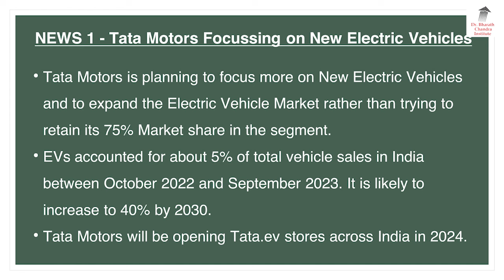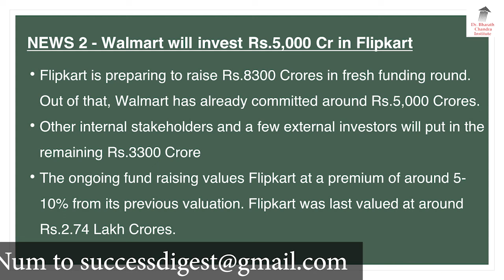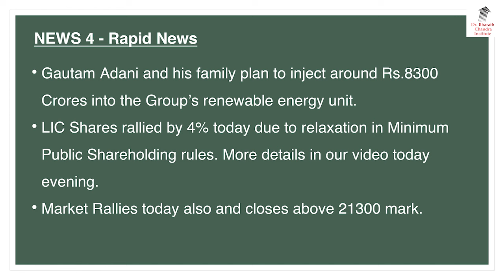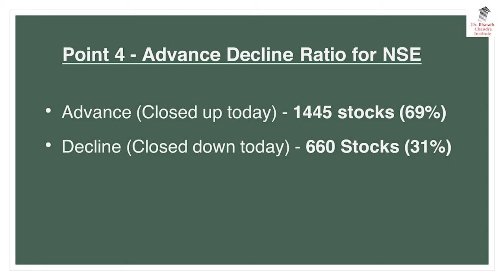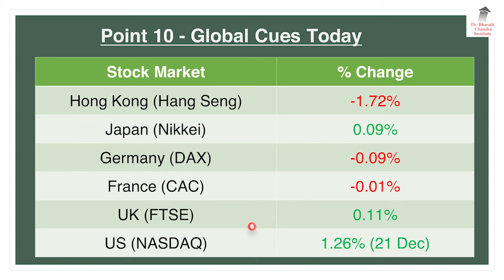ಬ್ರೇಕಿಂಗ್ ನ್ಯೂಸ್ & Stock Market Update - 22 December 2023